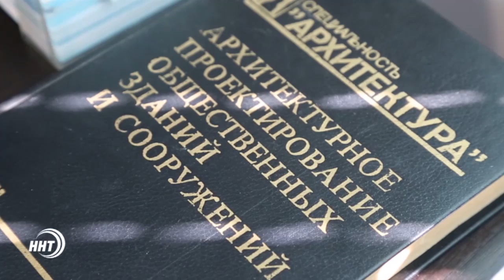По инициативе Муфтия Дагестана в Махачкале строится больница